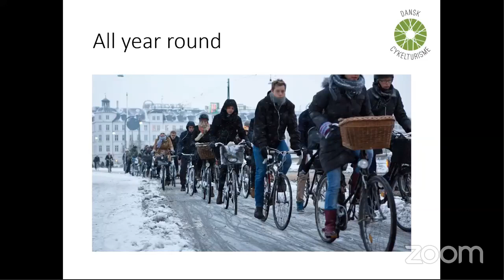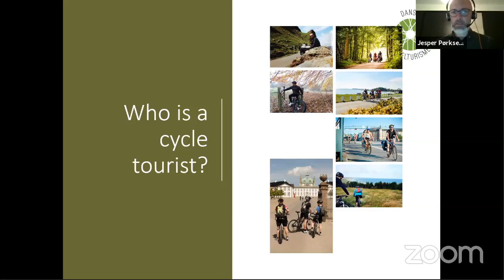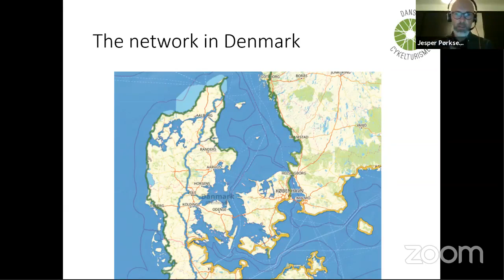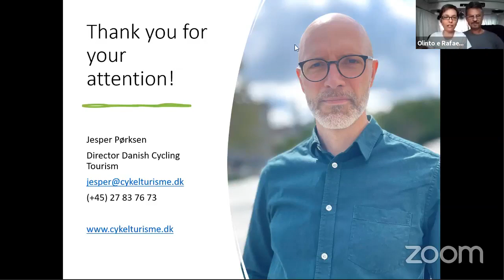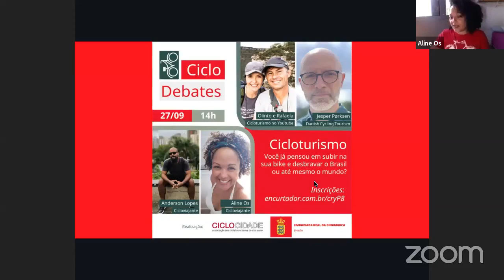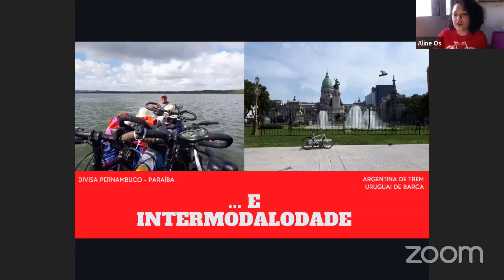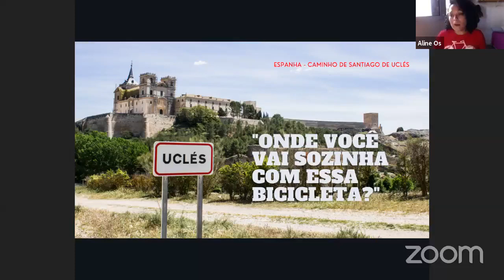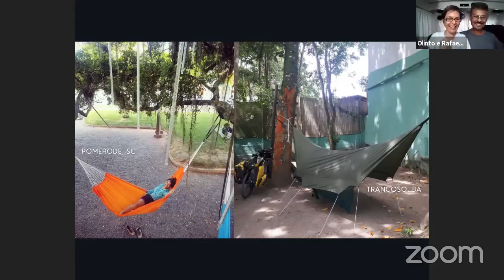Ciclodebates 2021: 4 - Cicloturismo (Áudio original)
O cicloturismo é o tema da quarta edição do Ciclodebate fruto da parceria entre a Embaixada da Dinamarca no Brasil e a Ciclocidade - Associação dos Ciclistas Urbanos de São Paulo, que busca promover conversas sobre como estimular o uso da bicicleta e sobre as políticas públicas necessárias para fomentar o ciclismo no país.

Para discutir o assunto, compuseram a mesa os cicloviajantes Anderson Lopes e Aline Os, além do diretor da Danish Cycling Tourism, Jesper Pørksen. O debate foi mediado pelo casal Rafaela Asprino e Antonio Olinto, que vivem de forma nômade há mais de 20 anos e já publicaram diversos livros sobre cicloturismo no Brasil.

O evento aconteceu segunda-feira (27 de setembro), às 14h, via Zoom.

Esta versão tem o áudio original, em que alguns debatedores falam inglês.